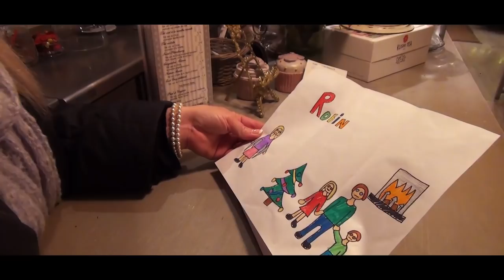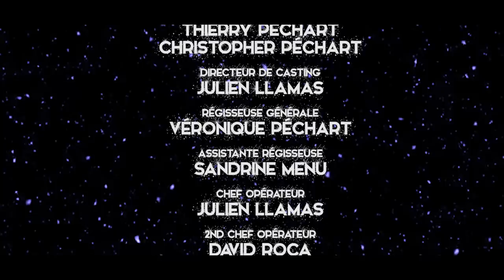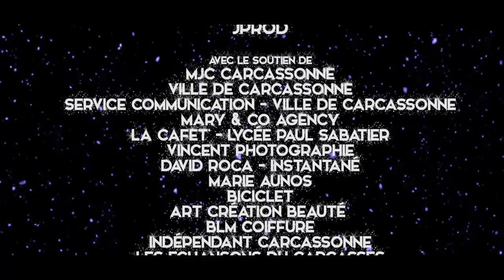Esprit de Noël (Film 2015)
ESPRIT DE NOËL
Un film de Julien Llamas

Avec : Nathalie Marcotte,Olivier Dukers, Jean-François Marcotte, Justine Sabathe, Titouan Mondoloni, Stéphanie Mondoloni, Léo Bonnafé, Thierry Péchart et christopher Péchart